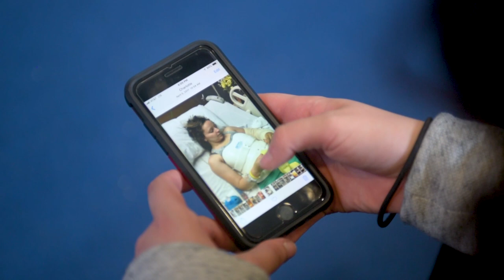Rocks & Recovery: Brittany Davis, Paraclimber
"It had been a little over a year since Brittany's accident when I caught up with her at a training camp for Paraclimbing World Championships. She was preparing to compete at the 2018 competition in Innsbruck, Austria, having made the U.S. team just a few months before. For over a year she had been in recovery from a route-setting fall that had left her paralyzed with a broken wrist.

In the short time since then she had made remarkable progress, but still had a long road ahead of her. At the time of the camp she still couldn't take a full fall, so when she warmed up on boulders her strategy entailed climbing up half a route, traversing to a set of jugs on an easier problem and then down-climbing to safety. It seemed tedious, but what showed through in her training routine was her determination.

I got to talk with her about her past year and she shared her goals, her journey and the role climbing played in her recovery."

- Matt Chao

Director/Producer: Matt Chao

Climber: Brittany Davis

Additional Photos and Video: Tom Condie, Aaron Davis

Special Thanks: Kareemah Batts, Scott Blackburn, Andrew Chao